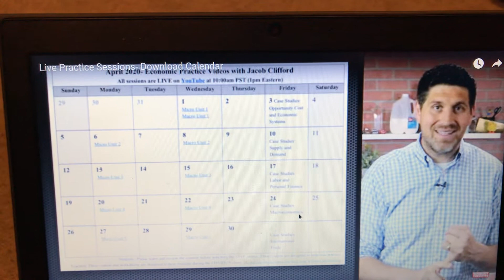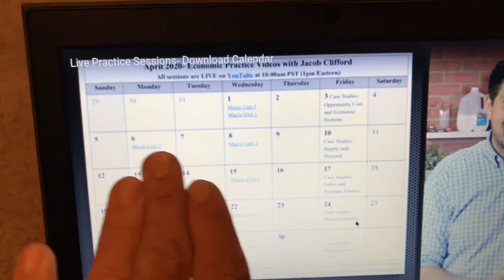AP Micro/Macro CLIFFORD REVIEW!!